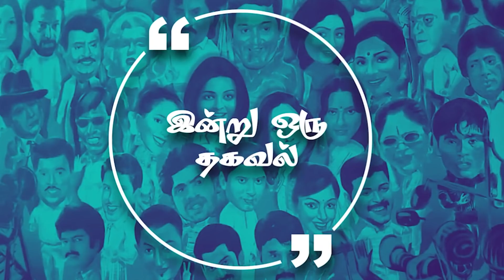விவேக்கிற்கு அஞ்சலி செலுத்த அஜீத் செல்லாமல் இருந்தது சரியா?Lens -Cine question and answer programme